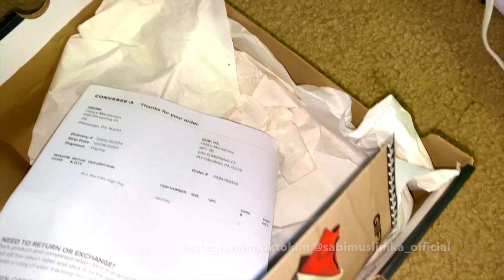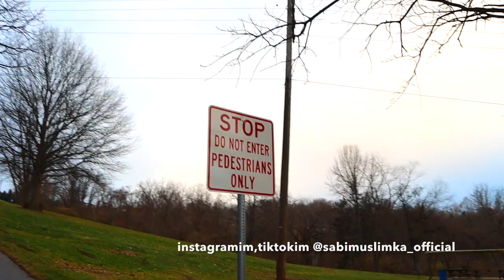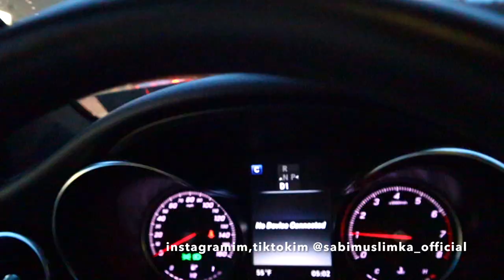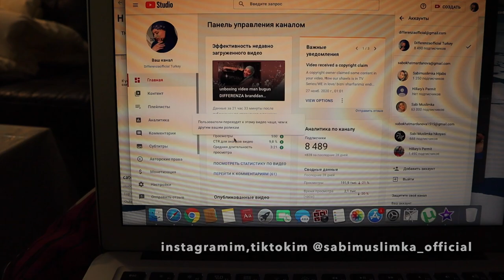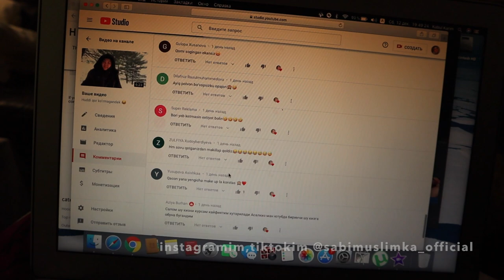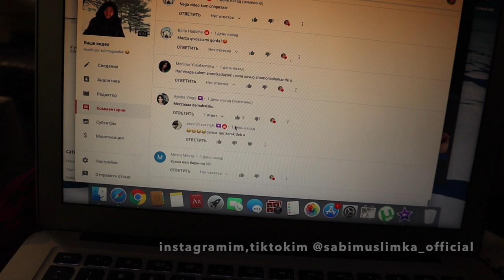Amerikadagi uylar /pittsburghda qanday uylar bor /vlog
HUSH         🤝         KELIBSIZ